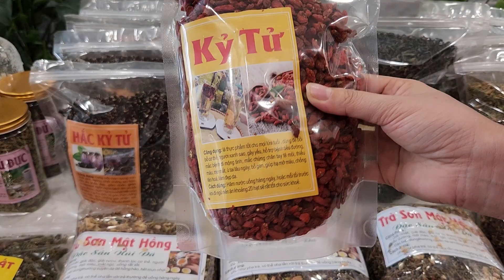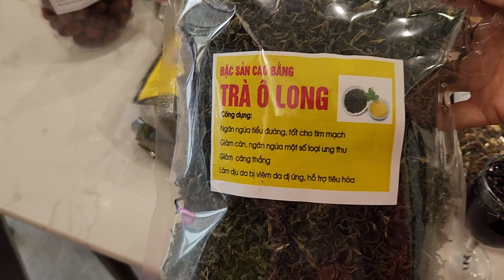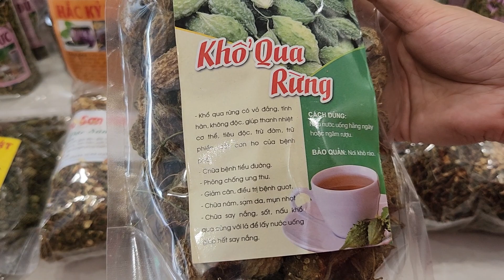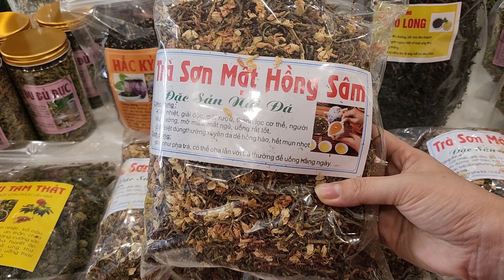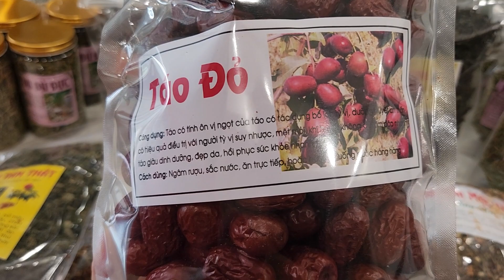0888 633 389 tối 4/3/2023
dt 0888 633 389 zalo